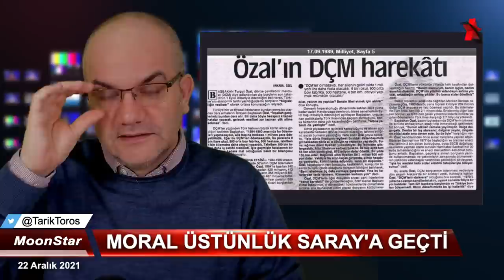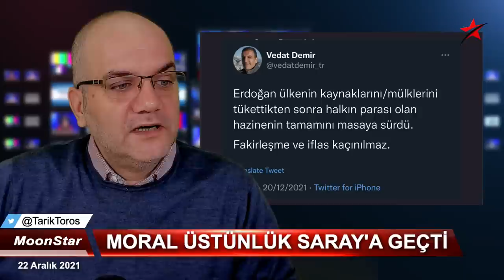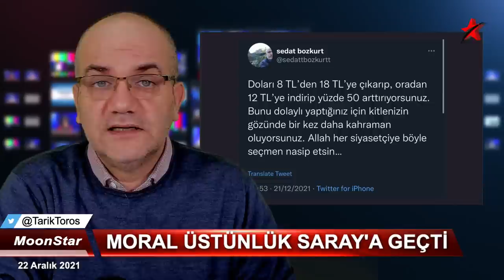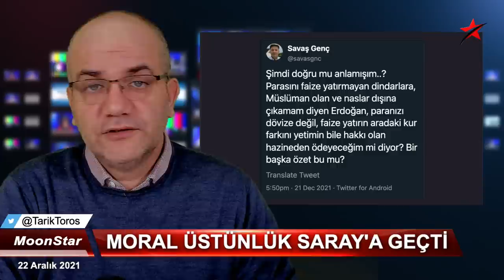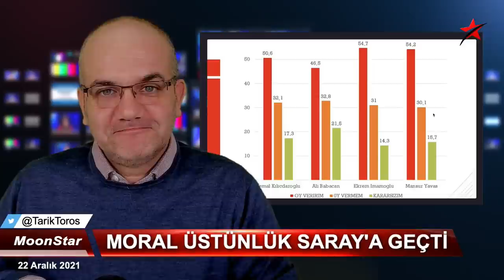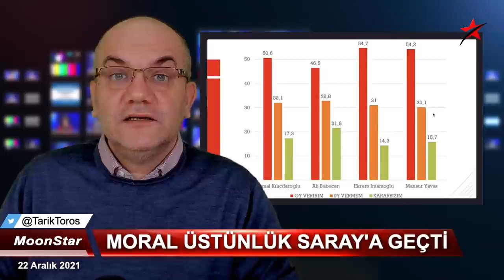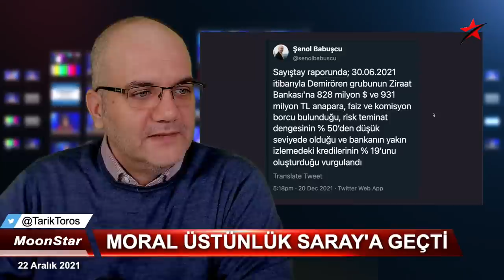Fitili ateşledi; Nereye koşuyor..? 6 ay içinde seçim..? | Tarık Toros | Manşet | 22 Aralık 2021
22 Aralık 2021
Manşet

• Erdoğan'ın göle çaldığı maya tutar mı..?
• "Miktarını bilmediğin şeyi Hazine'den finanse edemezsin"
• Dövizdeki son oynamayı önceden bilip alıp/satanlar..?
• Kur riski kimin üzerinde? Hazine'nin mi, vatandaşın mı..?
• Özal'dan tarihi itiraf.. 32 yıl önceki gazete kupürü
• "Muhalefet kavga çıkarmazsa kazanamaz"
• CHP'nin twitter adresine bile koymadığı bildiri..